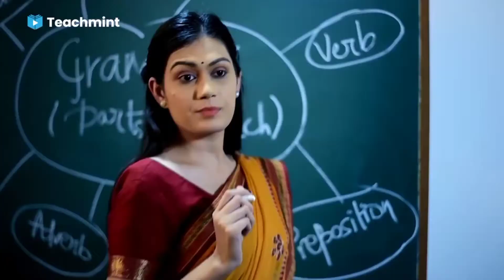Beautiful Jaunsari Dance // Pahari traditional dance // Jaunsari Harul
Beautiful Jaunsari Dance // Pahari traditional